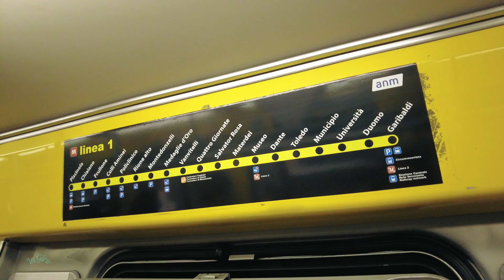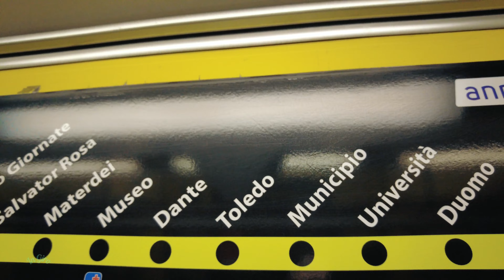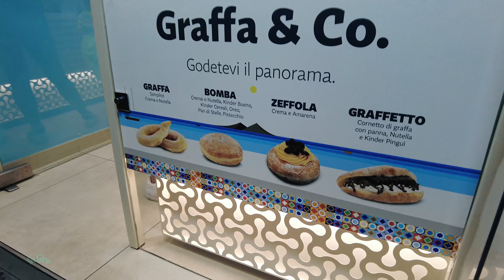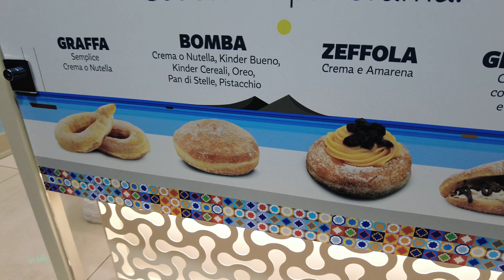Piazza del Plebiscito - Metro Linea 1 Napoli 🇮🇹 2022 | Video Walks 4K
Video Walks 4k Napoli

Bitcoin
3Gyeyav2ua5SAEtdt9RDbsEwsn3Gp8WiGt

Etherium
0xb6fcDdE083e8D0d77064C206b47209260B67Cb61